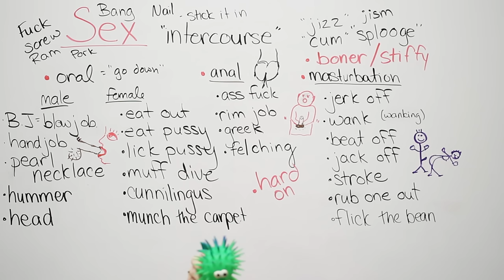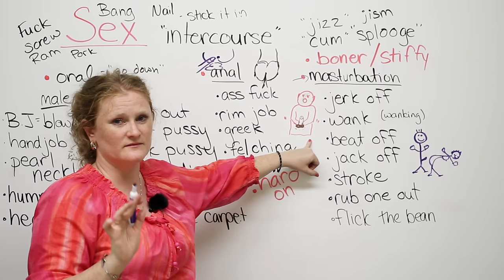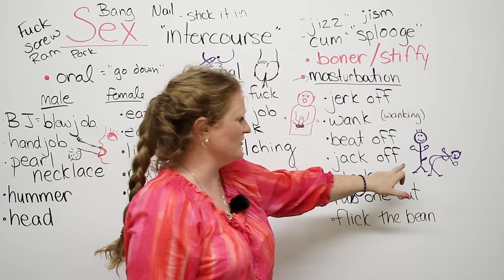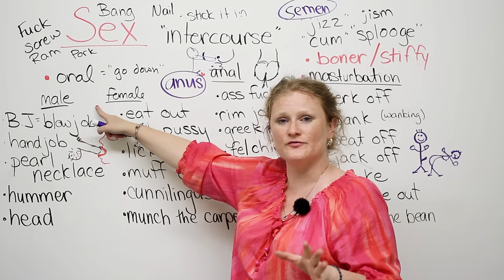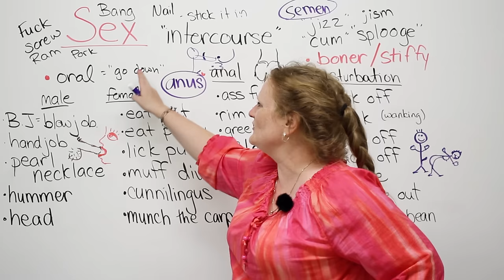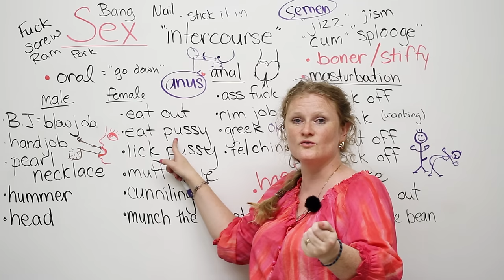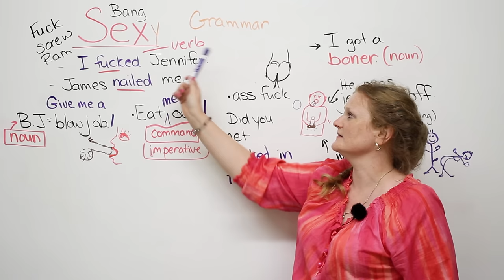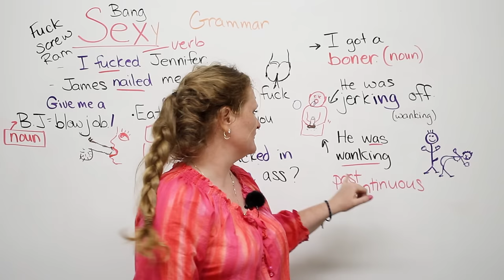SEX with Ronnie!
Learn all about SEX words in this vocabulary and grammar lesson for adults! Learn how REAL native English speakers talk about sex and what words we use to describe what we do with our mouths, butts, s and s. You'll also learn what Australians use a straw for... Take a quiz on this lesson here!